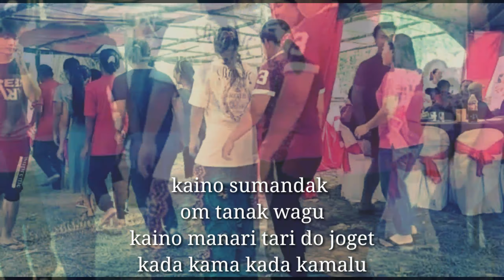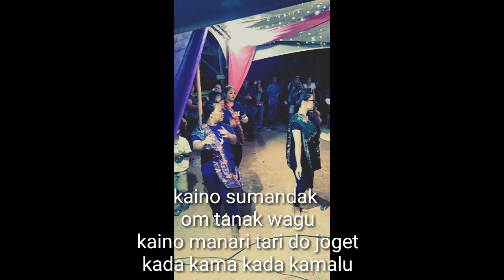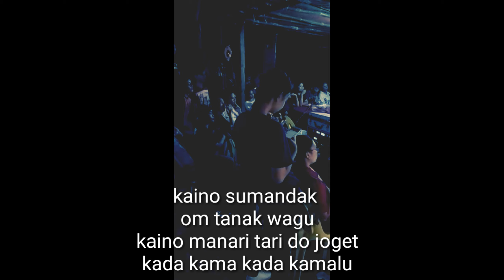SELAMAT PENGANTIN BARU - Lyennie Elney Gubin (lagu joget - lagu dusun terbaru)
Lagu & lirik : Donny Reyn
Studio : MHM Production

Sebuah lagu keramaian untuk pengantin baru